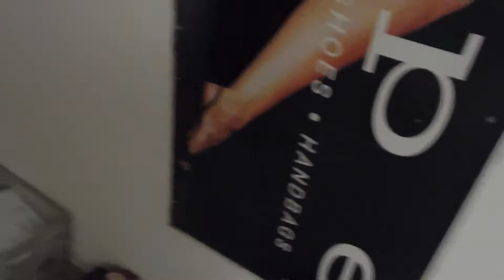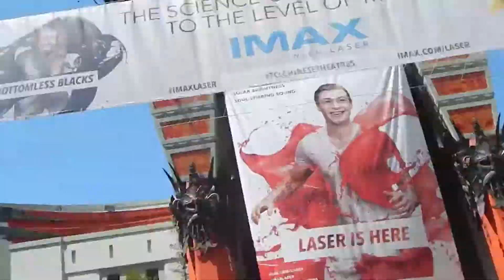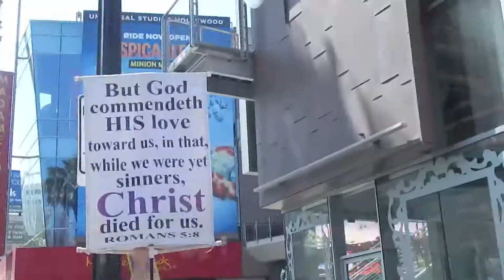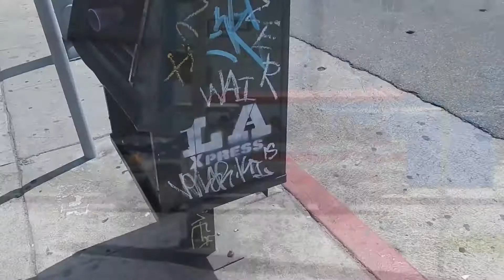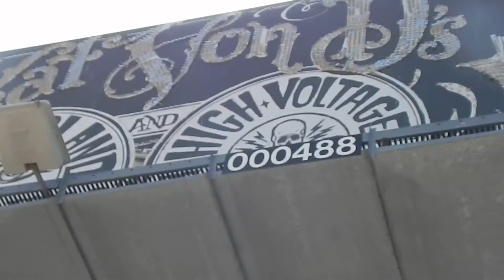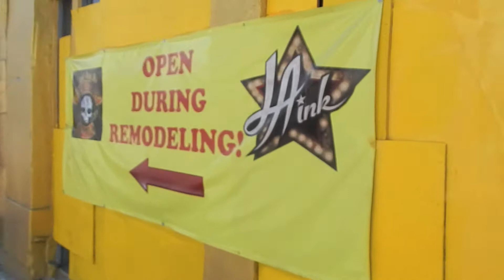hoBRO returns to his HOLLYWOOD roots!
AIn't no hoBRO like a HOLLYWOOD hoBRO!

@bluefalconprods on Instagram & Twitter

and

THE UNHALLOWED HORSEMAN
An original Blue Falcon Productions Film directed by Hobo Jude, himself